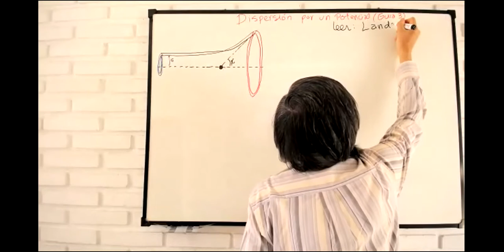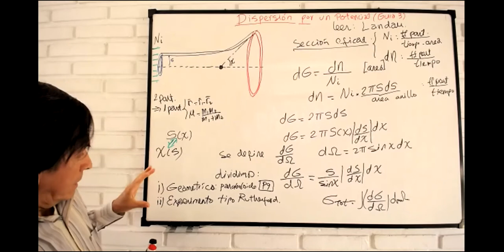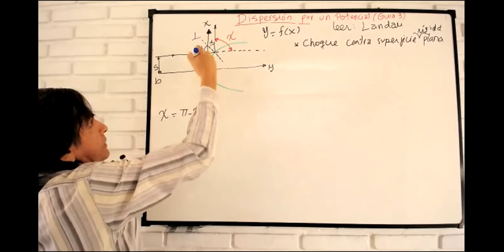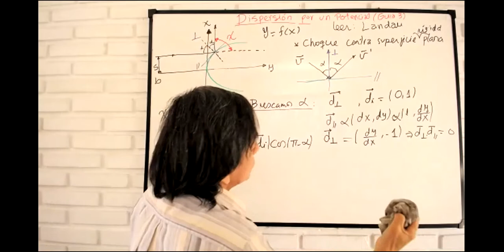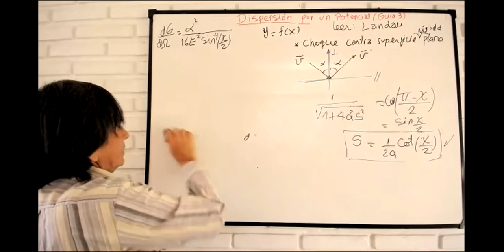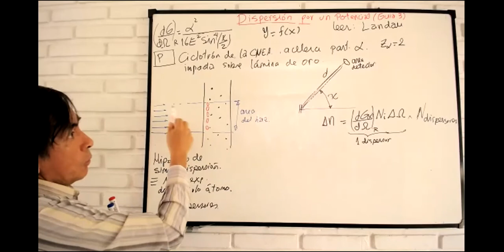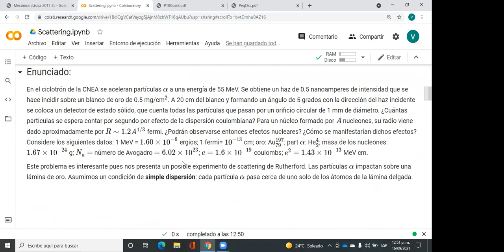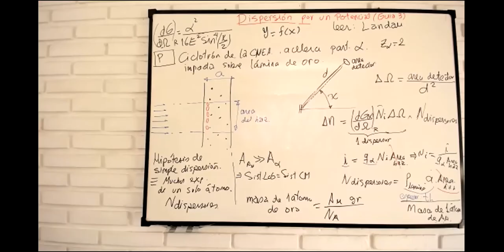Mecánica Clásica : Práctica - Guia3c (Dispersión) - 16/09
Revisamos el concepto de dispersión de un flujo de partículas debido a un potencial central y lo aplicamos para resolver dos ejercicios: partículas que chocan contra un paraboloide rígido, y partículas alpha que inciden sobre un blanco de oro en el ciclotrón de CNEA